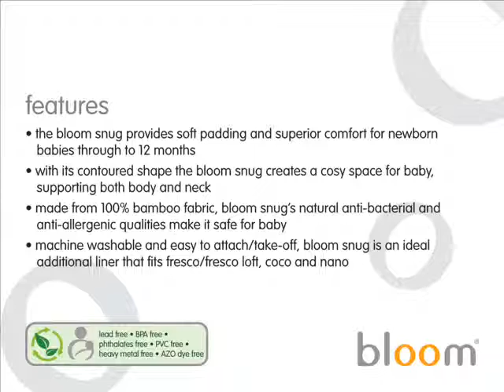fresco loft 200109